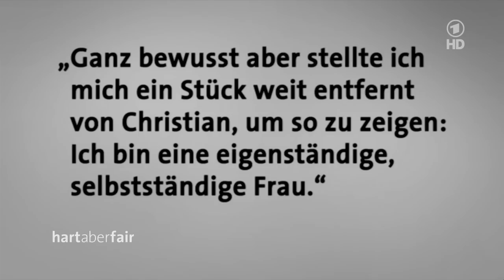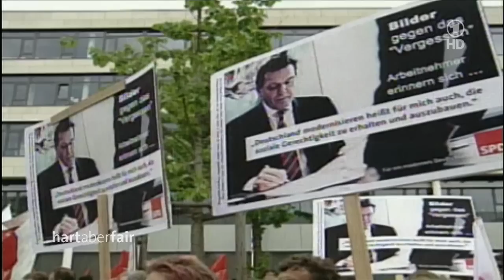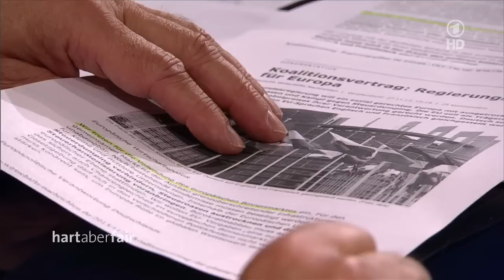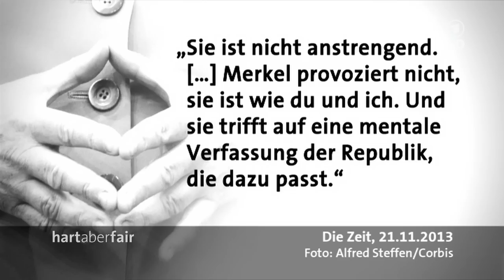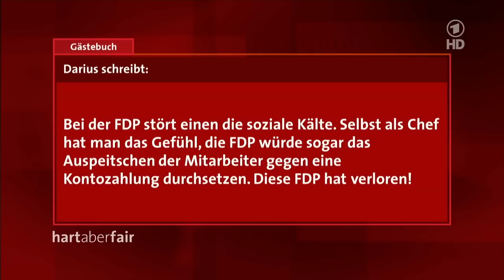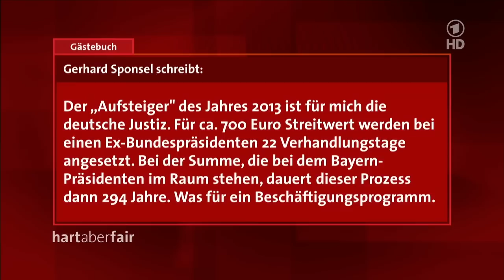Hart aber fair - Haben die das wirklich verdient? Die Auf- und Absteiger 2013!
Der Kanzlerkandidat zeigt den Stinkefinger, die FDP stürzt ab, ein Protz-Bischof blamiert die Kirche -- und Angela Merkel bleibt, was sie ist: Ewige Kanzlerin. Das Jahr geht zu Ende, „hartaberfair" fragt nach: Wer sind die wahren politischen Gewinner, wer die Verlierer?